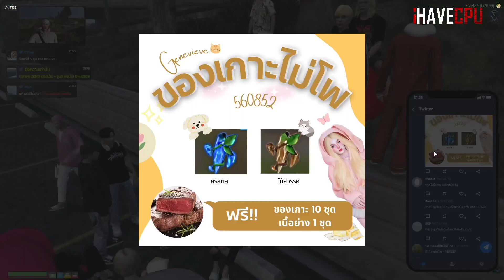อาตี๋คุยแก๊ง JAK ใครจะเป็นผู้นำคนใหม่ อาตี๋ เซิร์คหรือแจ็คกี้ | GTA Familie City